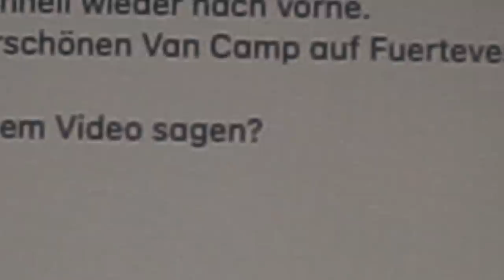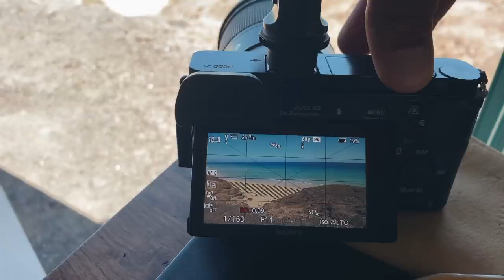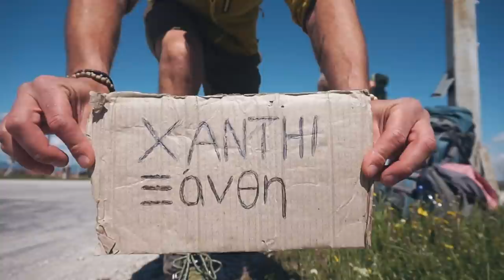Letzter Tag gemeinsam 🥹 Ep. 34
Ende November 2021 sind wir zusammen mit Luna und Robin auf die Kanaren gefahren. 135 Tage später haben wir hier viele Menschen getroffen und Freundschaften geschlossen. Wir haben Menschen getroffen, die so sind wie du und ich. Die im Van leben. Die Freude am Leben haben und stets füreinander da sind.

Unsere Zeit auf Fuerteventura neigt sich dem Ende zu. Wir sind bereit für neue Abenteuer und kehren langsam nach Mitteleuropa zurück.
Aber zuerst gibt es die (vorerst) letzte gemeinsame Runde von unserem kleinen "Camp"